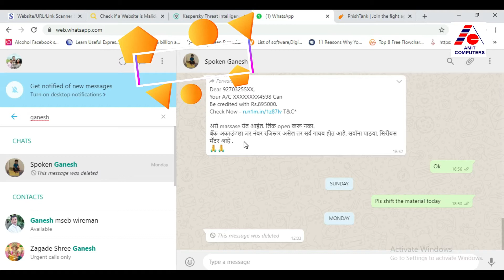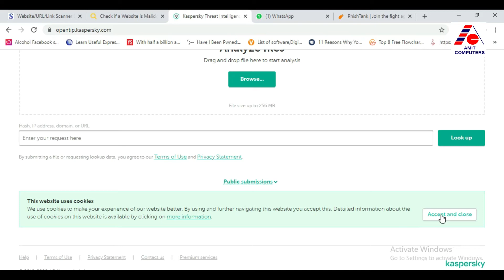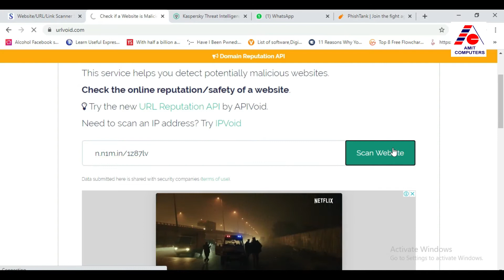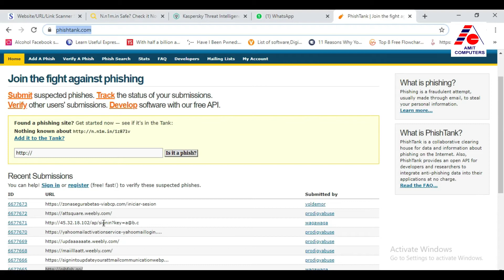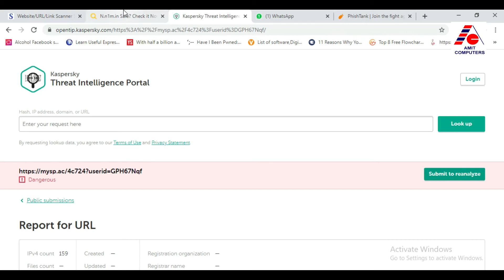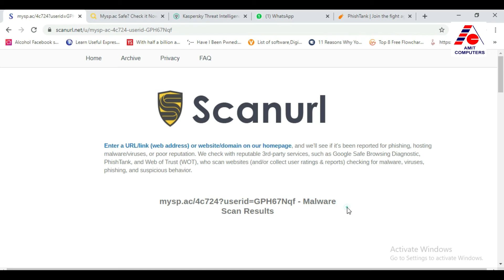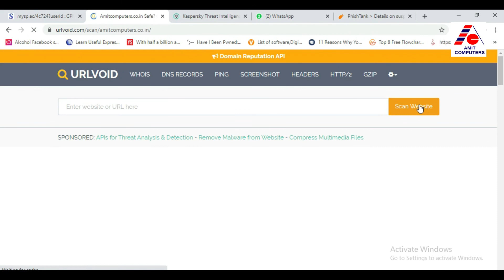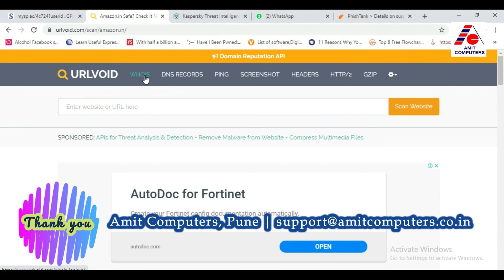WhatsApp या SMS पर आयी किसी भी link पर click करने से पहले इसे जरूर देखें और सुरक्षित रहें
Tips to check the Link received on WhatsApp or SMS or Email for its' safety.